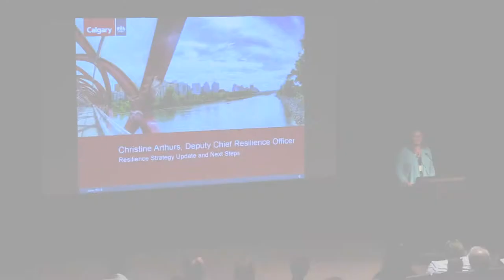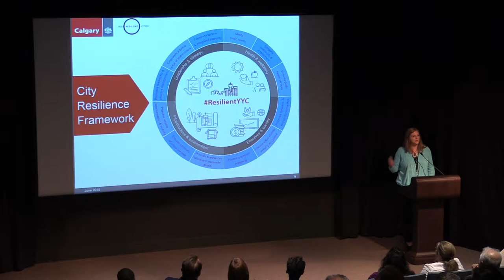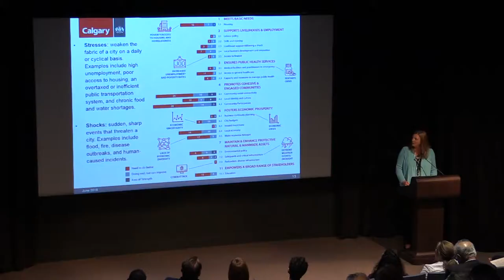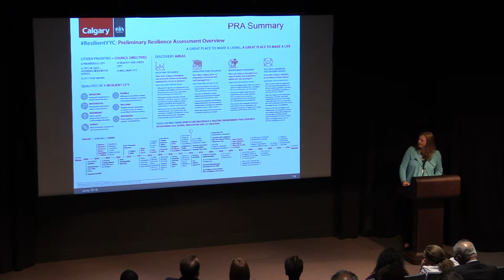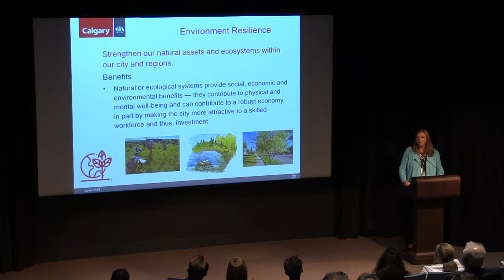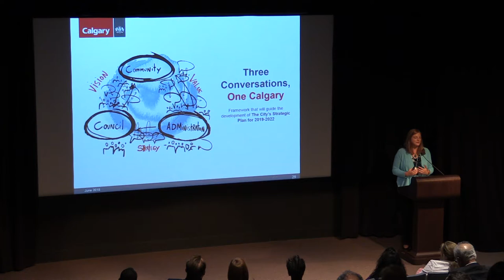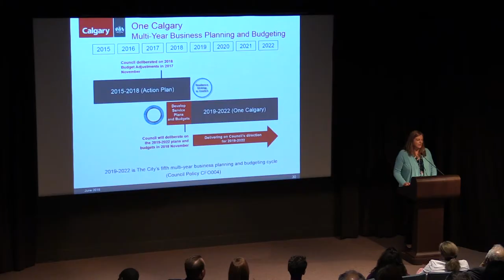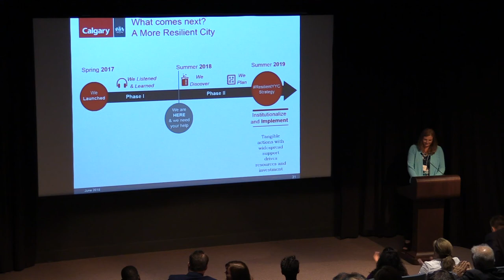CHRISTINE ARTHURS, Deputy Chief Resilience Officer | ResilientYYC Phase II Kick Off Event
Watch the ResilientYYC team launch the second phase of the Resilient Strategy for Calgary! Stakeholders and members of the team heard from the Mayor, Chief Resilience Officer, Deputy Chief Resilience Officer and Chief Joseph Weasel Child discuss
• Resilience activities and initiatives in Calgary
• How Calgary is collaborating with the 100 Resilient Cities Network
• Next steps in the development of a Resilience Strategy for Calgary